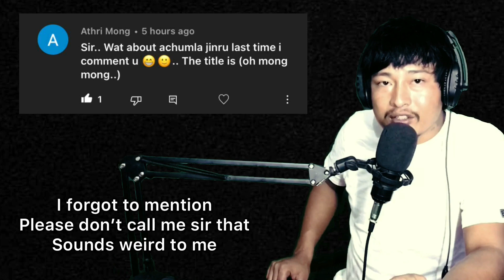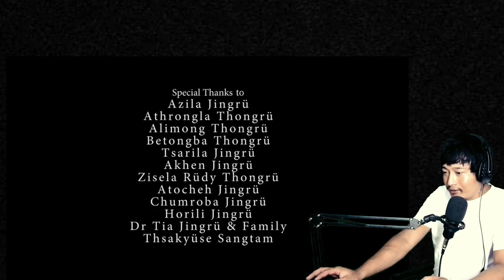My reaction to Oh Mungmung! - Achumla jingrü & Albert Jingrü